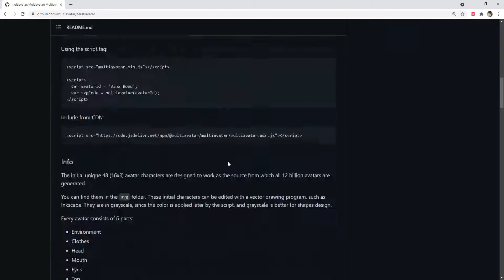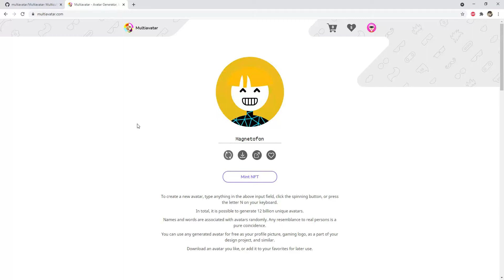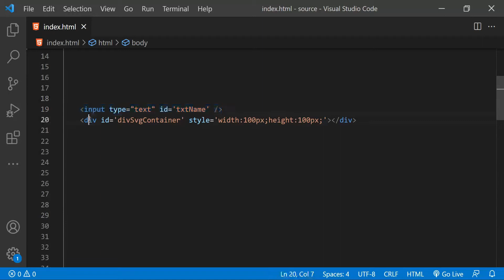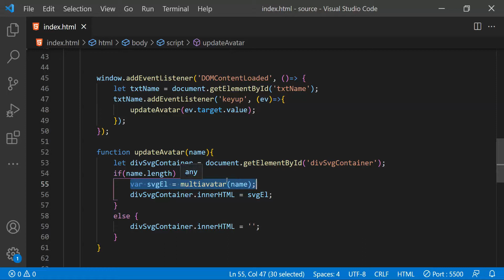Create Unique Avatars In JavaScript Using MultiAvatar | Interesting JS Library Series | Episode 15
In this 15th episode, you will see how multiavatar can be used to create unique colorful avatars based on a name.